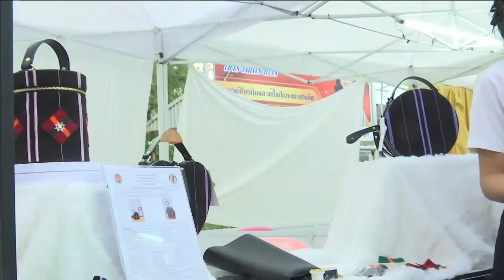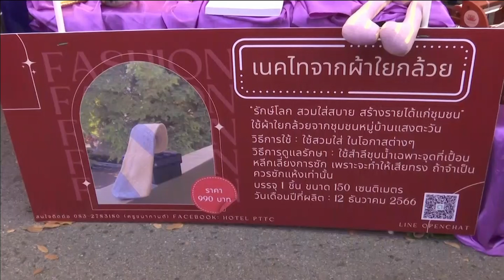24-01-67 วิทยาลัยเทคนิคระยอง จัดงาน นวัตกรรมสิ่งประดิษฐ์คนรุ่นใหม่